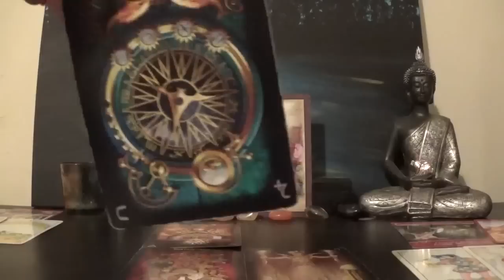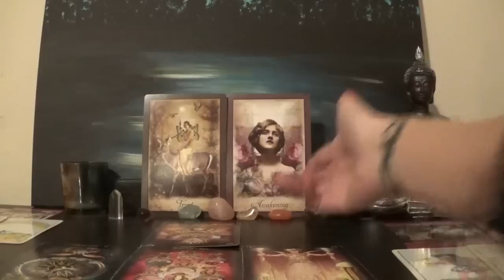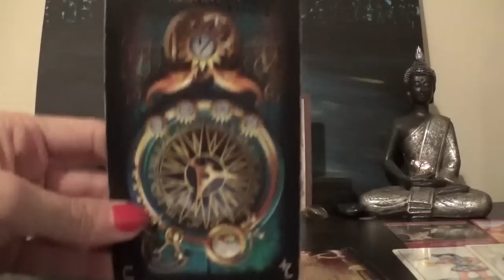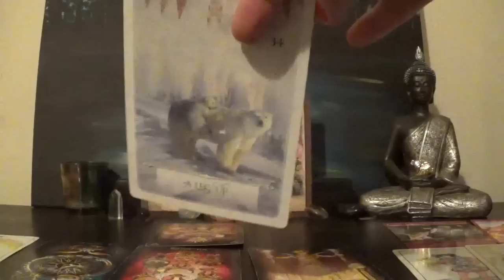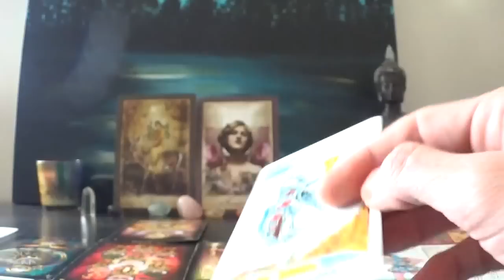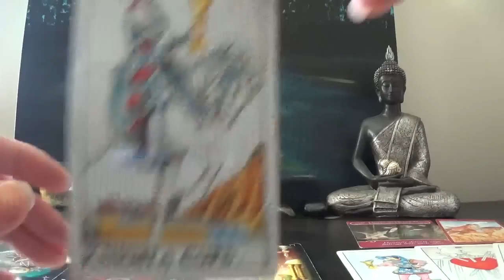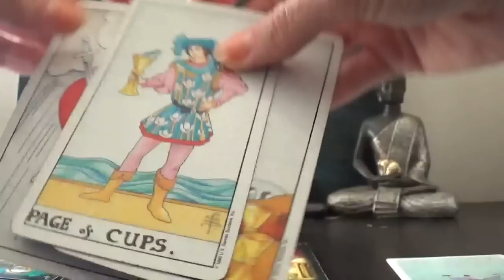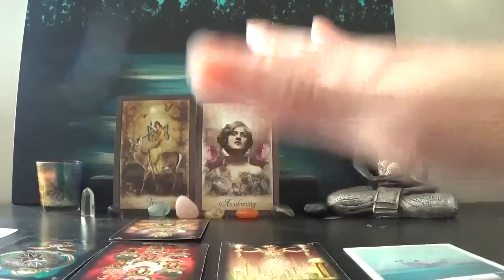Leo Sun, Moon & Rising Lovescope - Feb 1st - 15th 2017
Lovescope for the first two weeks of February broken into a general  love reading for Leo, and then Sun sign, Moon sign and Rising sign.

Timestamps:
General Message:  1:04
Sun:  21:40
Moon:  32:54
Rising:  46:01